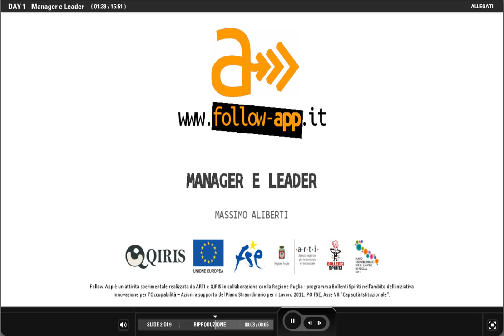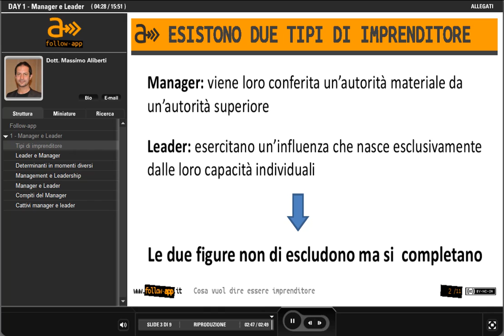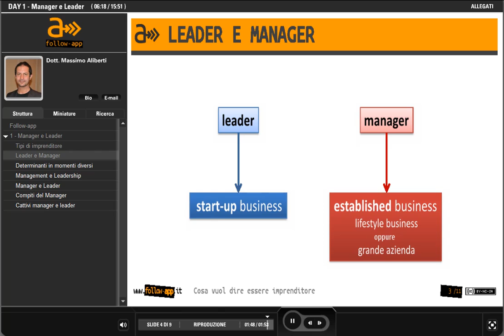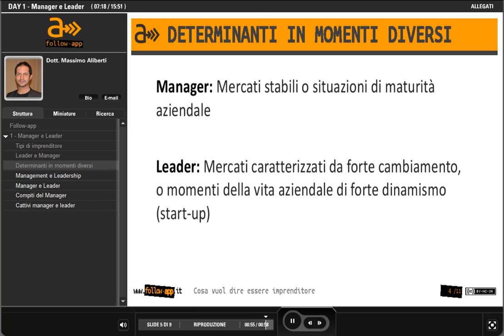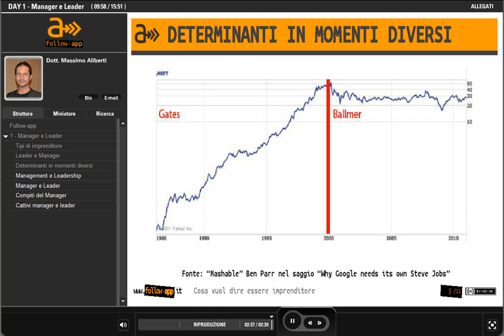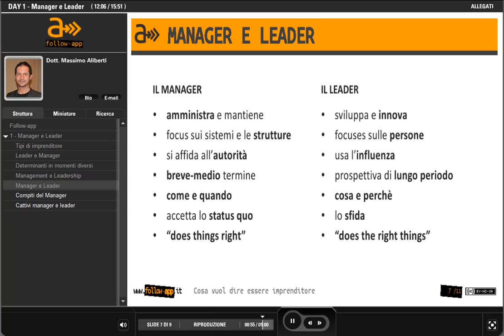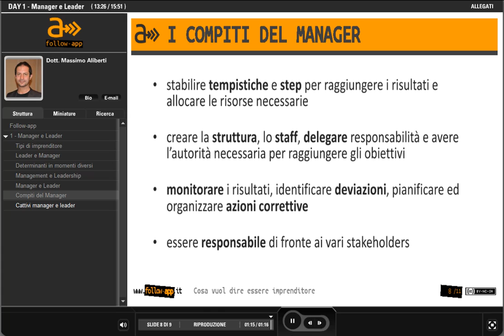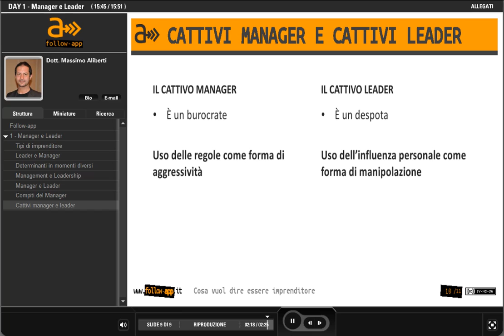DAY 1 - Manager e Leader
FOLLOW-APP - DAY 1 - MANAGER E LEADER

Massimo Aliberti discute della differenza tra leader e manager.

FOLLOW-APP - DAY 1 - COSA VUOL DIRE ESSERE IMPRENDITORE
La frase "Entrepreneurs don't just eat, they like to bake" di Guy Kawasaki illustra perfettamente la figura dell'imprenditore. In particolare, essere uno start-upper vuol dire assecondare consapevolemente il proprio spirito intraprendente e accettare una sfida durissima di sacrificio e di passione. Una vocazione piuttosto che una scelta. Nel corso del seminario sono stati illustrati i tipi di imprenditori e gli errori classici da evitare nel proprio percorso imprenditoriale, in modo da creare valore per sé e per gli altri.

MASSIMO ALIBERTI
Massimo Aliberti è Fulbright B.E.S.T. 2011 in Silicon Valley. Si occupa di business development e startup innovation affiancando, alla preparazione business, un solido track record in campo tecnico ed accademico. Ingegnere elettronico, lavora nella ricerca dal 2004, contando fra le sue collaborazioni, il Consiglio Nazionale delle Ricerche, il Palo Alto Research Center e il Centro Ricerche Ames della N.A.S.A..